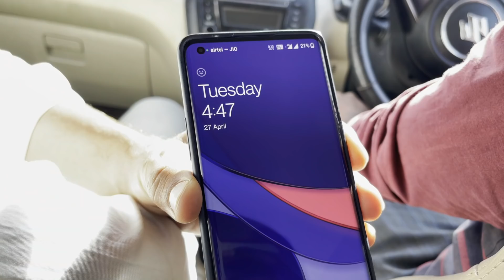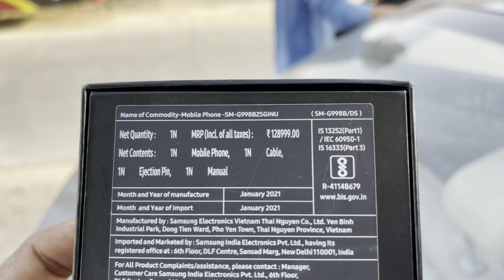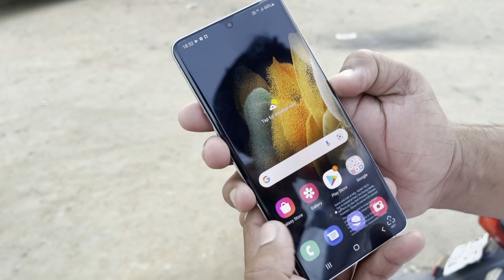I Bought New Phone After 3 Year's || 3 साल बाद खरीदा नया फोन || New Vlog